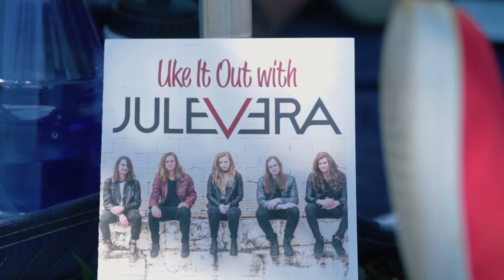Lanikai UkeItOut Workshop with Jule Vera hosted by TEI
Lanikai UkeItOut Workshop on 2017 Van's Warped Tour
Instructor - Ansley Newman